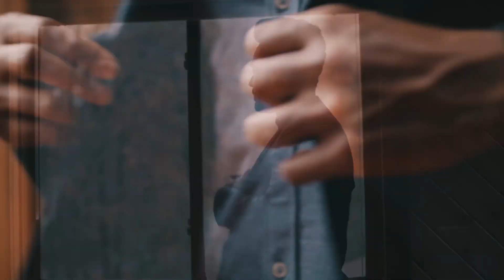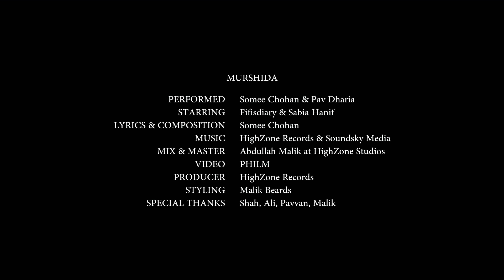PAV & Somee Chohan - MURSHIDA - SONG - 4K HD (OFFICIAL VIDEO)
Song - MURSHIDA
Official Video Song
Singer - Pav Dharia

Watching YouTube Channel Sajju Series .

Channel : Sajju Series